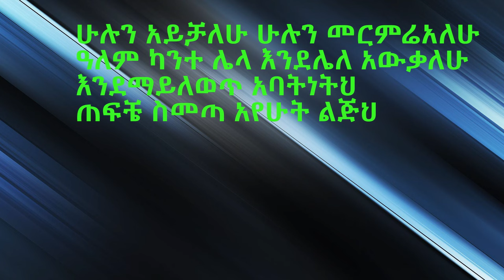መጽናናት የሚሰጥ መዝሙር… እኔ ነኝ ዓላማው… Yetewedede ke Kesis Ashenafi #7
Change to light

ውድ ቤተሶቦቻችን ብሉያትንና ሐዲስ ኪዳንን ያካተተው በብፁዕ ወቅዱስ አቡነ ተክለሐይማኖት ዘመነ ፕትርክና ወቅት የታተመው ፹፩ አሀዱ መጽሐፍ ቅዱስ እትም ለማግኝት ይህንን ሊንክ ይጫኑ፡፡